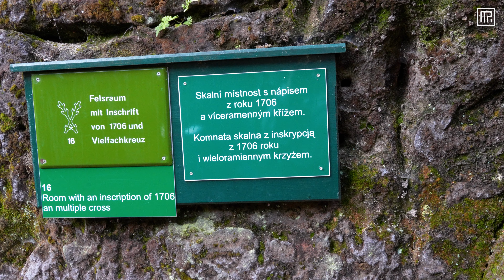ZOSTAŁAM INFLUENCERIN | Basteibrücke, Saksońska Szwajcaria, Niemcy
Zajrzyj na mojego instagrama po więcej widoczków!

0:00 Pozdro z Saksońskiej Szwajcarii
0:47 Widok na Basteibrücke
1:56 Widok z Basteibrücke
2:36 Zamek Neurathen
4:13 Koniec wycieczki :(
5:52 Ptaszor z zamku w Děčínie